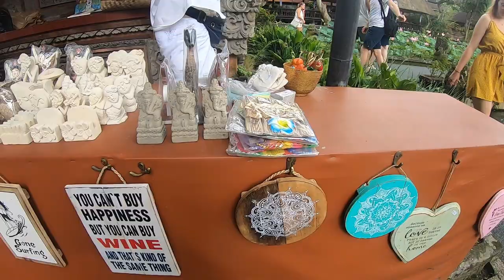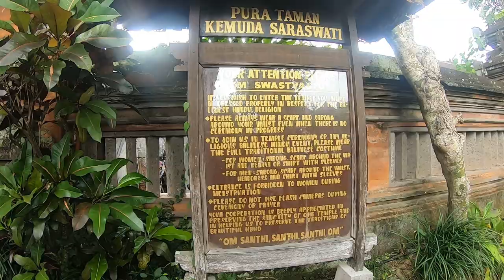Ramaii...!! Tempat Pemujaan Dewi Saraswati, PURA TAMAN SARASWATI UBUD | VLOG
Tempat Wisata Pura Taman Saraswati ini terletak di Jl. Kajeng, Ubud, Kecamatan Ubud, Kabupaten Gianyar, Bali.
Pintu masuknya persis disebelah Starbuck Coffee dan berada dibelakang Lotus Cafe.
Jadi sangat mudah dijangkau karena berada dipusat Ubud.

Pura Taman Saraswati ini dibangun oleh I Gusti Nyoman Lempad yang merupakan seorang seniman terkenal di Bali.
Pembangunan Pura ini dimulai pada tahun 1951 dan selesai pada tahun 1952.
Pembangunan Pura Taman Saraswati yang merupakan tempat  pemujaan Dewi Ilmu Pengetahuan atau Dewi Saraswati umat Hindu ini merupakan perintah langsung pangeran Ubud pada saat itu, yaitu Cokorda Gede Agung Sukawati

Di sini, para wisatawan diajak untuk mengagumi atsmofer pura yang sangat indah dan unik.
Relief dasar batu pasir dengan ornamen seni ukir sangat artistik menambah keindahan Pura Taman Saraswati. Dan sebuah pelataran juga dibuat sebagai panggung untuk pementasan kesenian Bali yang dikelilingi oleh kolam dengan tanaman bunga teratai di sisi sebelah kiri dan kanan.

Tidak dikenakan tiket masuk di tempat wisata Pura Taman Saraswati ini alias gratis.

Terima kasih.
Semoga video ini bermanfaat dan bisa menghibur kita semua.